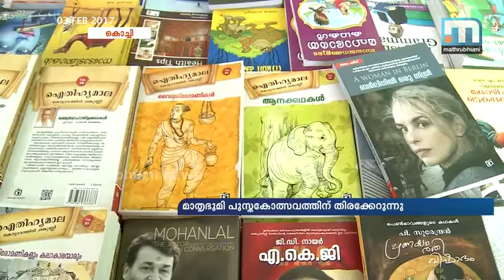മാതൃഭൂമി പുസ്തകോത്സവത്തിന് തിരക്കേറുന്നു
കൊച്ചി: മറൈന്‍ ഡ്രൈവില്‍ മാതൃഭൂമി പുസ്തകോത്സവത്തിന് തിരക്കേറുന്നു. മുന്ന് ലക്ഷത്തില്‍ കൂടുതല്‍ പുസ്തകങ്ങളാണ് മേളയില്‍ ഉള്ളത്. ജനുവരി 29-നാണ് പുസ്തകോത്സവവും വ്യാപാരമേളയും ആരംഭിച്ചത്. ദിവസം പത്ത് പുതിയ പുസ്തകങ്ങളുടെ പ്രകാശനവും നടക്കുന്നു.  മൂന്നുലക്ഷത്തിലേറെ പുസ്തകങ്ങള്‍ വില്‍പ്പനയ്ക്കുണ്ട്. എന്‍.എ.നസീറിന്റെ ഒപ്പം നടന്നവരും പൊഴിഞ്ഞുപോയവരും, വ്രണം പൂത്ത ചന്തം എന്നീ പുസ്തകങ്ങള്‍ എന്നിവ വെള്ളിയാഴ്ച പ്രകാശനം ചെയ്യും.